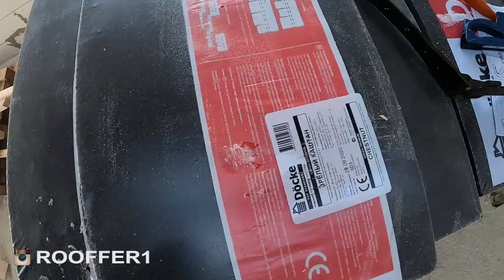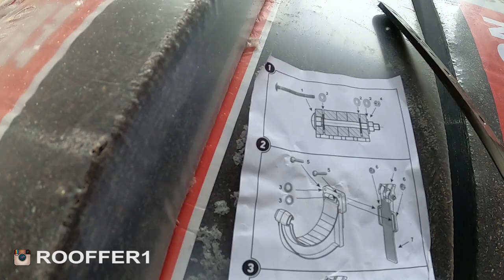Кровельные работы зимой. Монтаж гидроизоляции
В этом видео мы показываем обзор кровли, на которой будем монтировать гибкую черепицу.
Процесс монтажа происходит в зимнее время, на улице - 15 градусов, в таких суровых условиях, наши монтажники делают монтаж кровельной гидроизоляции - диффузионной мембраны.
Так же в этом ролике мы показываем, какой гибкой черепицей - Деке будем делать монтаж, на вальмовой кровли и как непосредственно будет происходить монтаж черепицы.
Для качественного монтажа мягкой кровли зимой нужно соблюдать некоторые правила монтажа, так как многие комплектующие имеют клейкую основу, на морозе она замерзает и бес специальных приемов, качественно приклеить например кровлю не получится.
Например, для того чтобы смонтировать гибкую черепицу, необходимо ее держать в теплом помещении и не большими порциями, вытаскивать и быстро прибивать ее к ОСП.
Скотч для гидроизоляции также необходимо держать в теплом помещении и приклеивать с помощью специального фена.
Некоторые нюансы зимних, кровельных работ, смотрите в этом видео ролике.